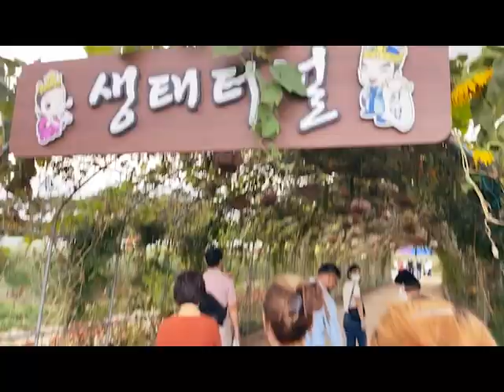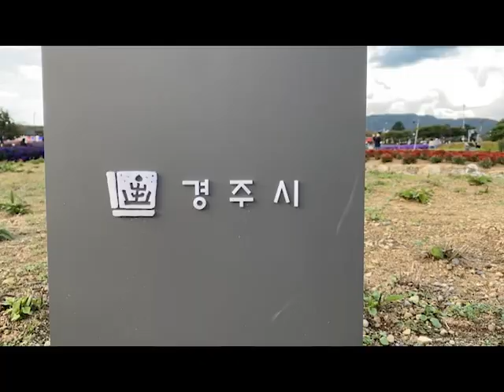Make a vlog to visit Korea 경주시 부산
ធ្វើvlogដើលេងនៅកូរ៉េ 부산 경주시